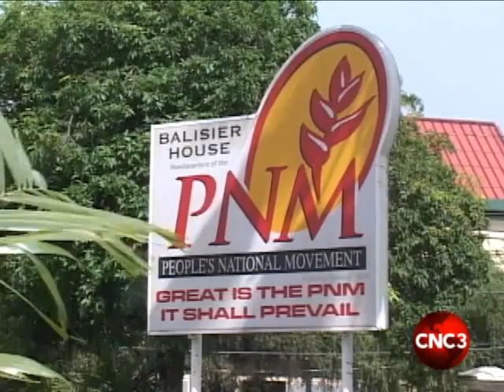Ministers speak on their budget allocations